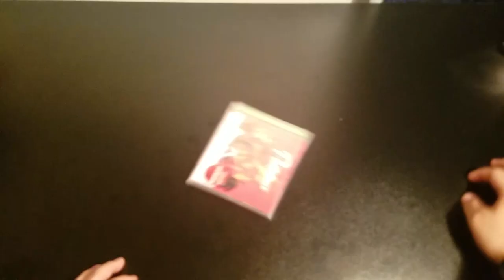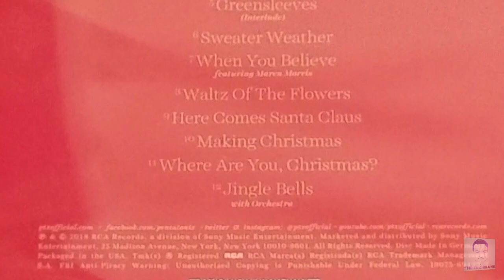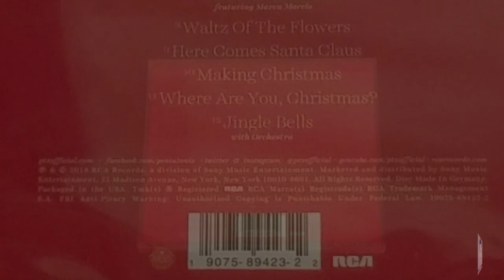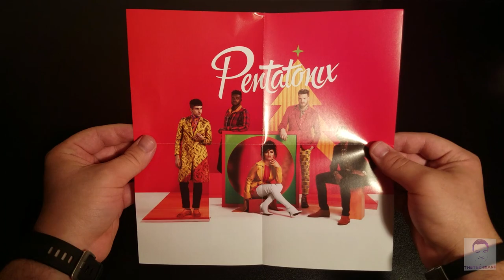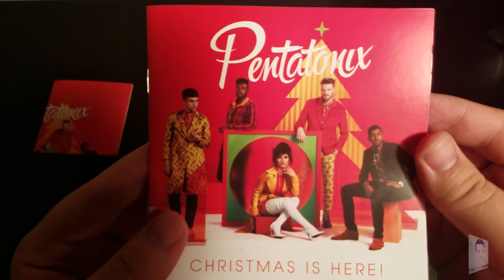Pentatonix Unwrapping: Christmas Is Here!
Song: Pentatonix - Love Again (Nostalgia Remix) &